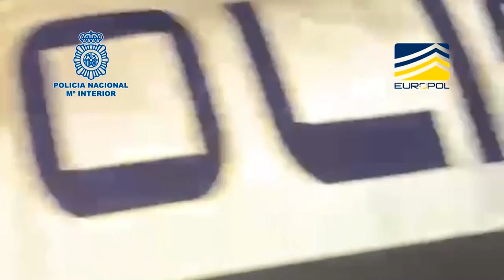Desarticulada una red de tráfico de migrantes entre Argelia y España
La Policía Nacional ha desarticulado una red de tráfico de migrantes entre Argelia y España en una operación conjunta con Europol que se ha saldado con cinco detenidos en Orihuela, cuatro de los cuales han ingresado en prisión provisional, uno de ellos el líder del grupo.